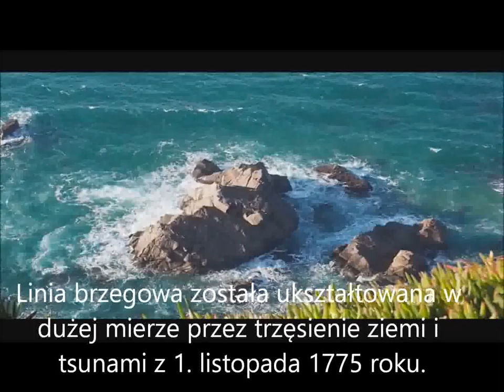Przylądek Roca. Filmowe Szlaki na krańcu świata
Dalej na zachód się już nie da. Cabo de Roca to najdalej na zachód wysunięta lądowa część Europy.